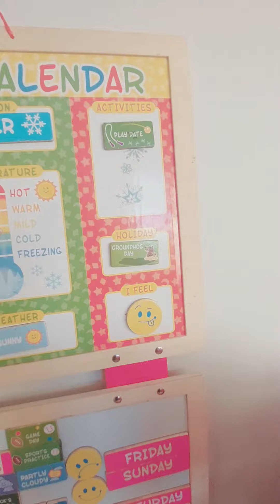groundhog day kya hai(2nd february)...in hindi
ground hog day is like a fun holiday...